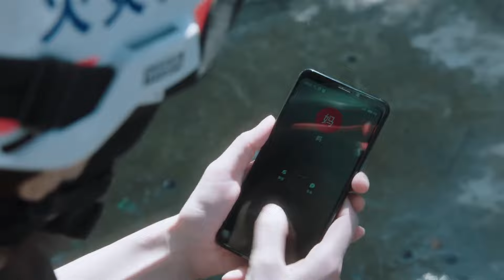【任嘉伦好看电视剧】《逆光特战》第05集 | 任嘉伦变身从火光走出来的消防精英挺身而出守护一方平安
导演：林柯（总）、张珂、李晓强
主演：任嘉伦、陈小纭、韩宇辰、谢林彤、王硕、宋文作、王若麟、安笑歌、李雨轩
《逆光特战》讲述李溪成原入队前曾是救火英雄，带着光环入队，但却深受无情现实打击。为将这一批新入队的队员磨练成真正“特勤精英”，中队副队长叶启恒特制训练计划，磨练李溪成们的心性与意志。在历经仓库失火，化工泄露、重大车祸与连环爆炸等生死考验后，李溪成内心真正感受到作为一名消防特勤队员，面对的不只危机四伏的险情，在和对102事故念念不忘的火查员温亦冰等队友伙伴的砥砺成长中，在面对过去的生死情、战友情，李溪成看到了这支队伍的高贵灵魂。最终，李溪成找到了自己为之终身奋斗的事业，在消队一线，成为一个真正的逆行英雄，赴汤蹈火，皆为忠诚